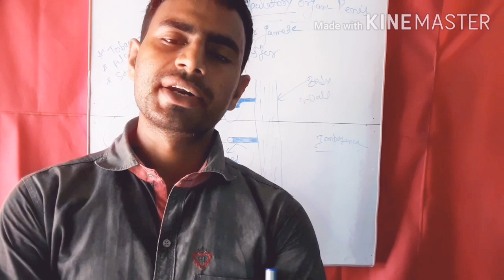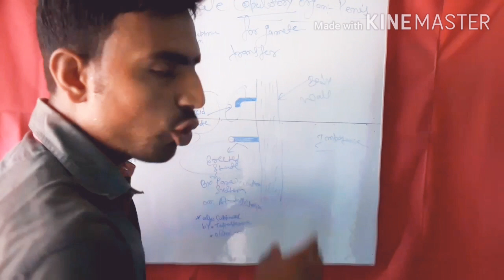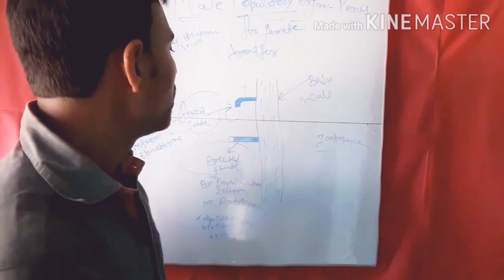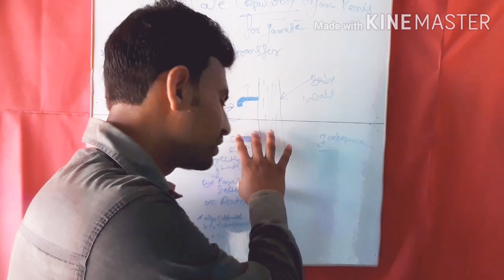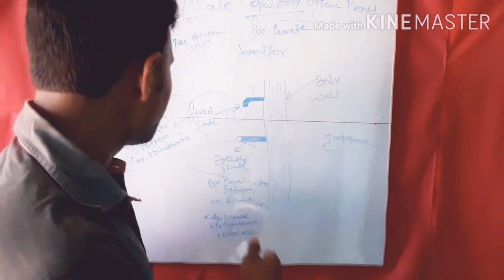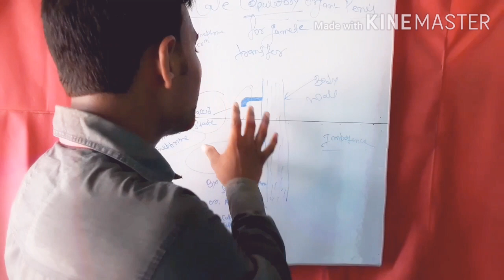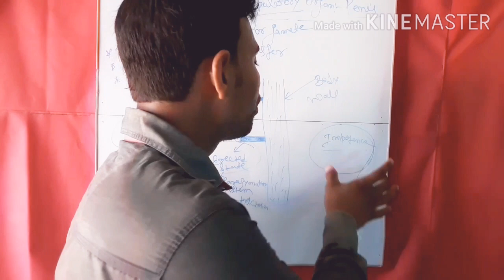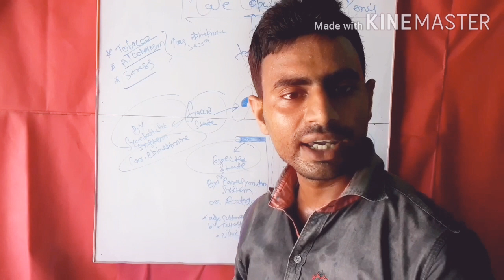Male copulatory organ- Penis lecture-15 BY_ sujit kumar dubey jee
Concepts of flaccid and erection